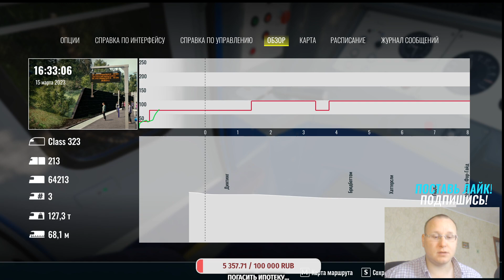🚊Glossop Line: Manchester - Hadfield & Glossop Route Add-On🚊 ► Train Sim World 3 🚊 #4